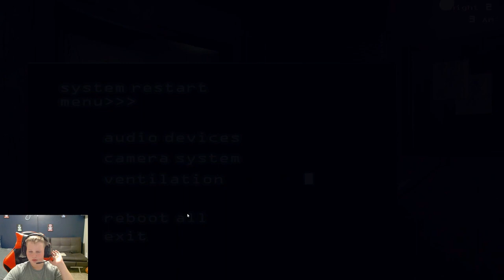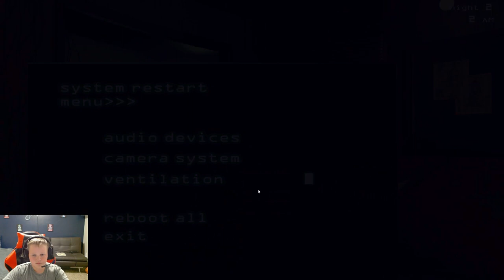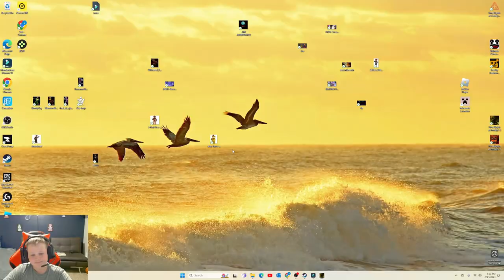FNAF 3 (Part 1)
hello guys I love FNAF so I thought you guys could watch me play thx for 1700 subs and hope you enjoy.